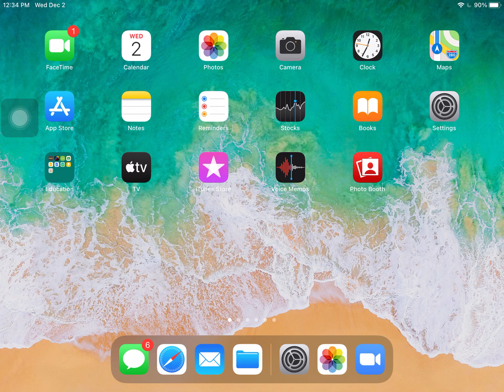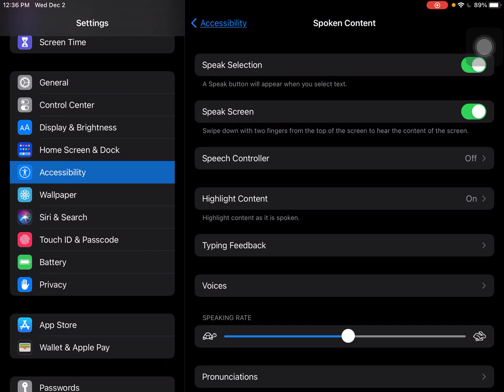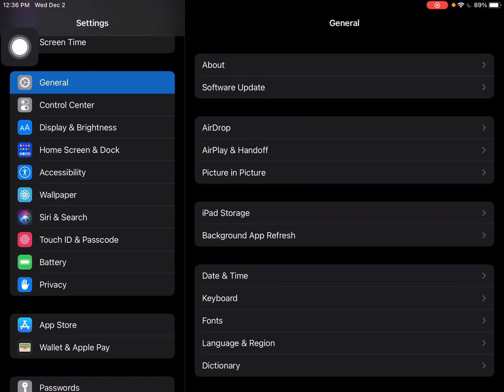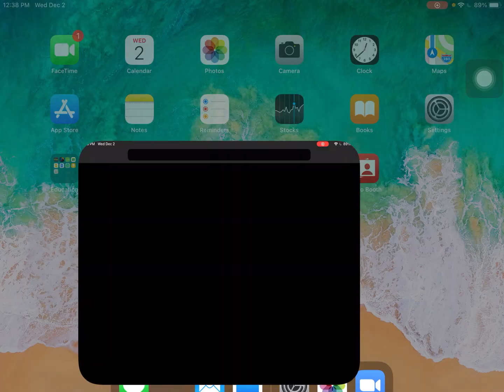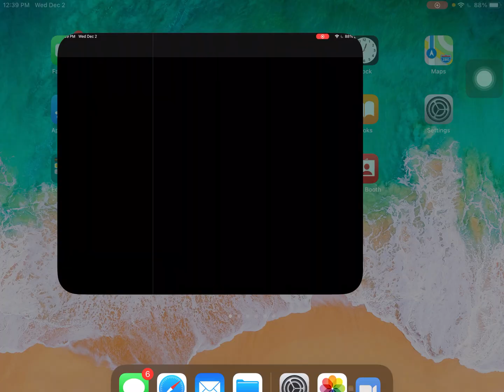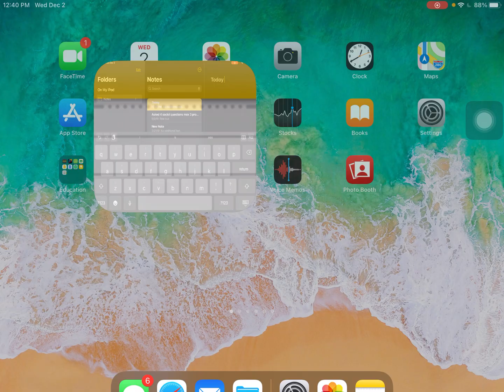iPad Accessibility Features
iPad Accessibility Features - iOS 14 - TTS, SST, dictation, speak screen, speak selection, assistive touch, keyboard features, and reader view